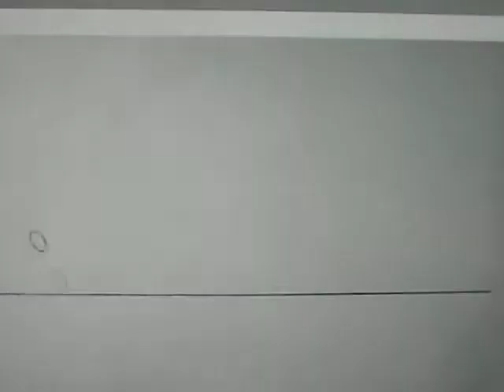Mathew's Bouncing Ball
Elite Animation Academy offers animation program designed for students interested in the Art of Animation. Elite Animation is proud to be a "Partner in Education" with Dr. Phillips High School and Chain of Lakes Middle School. We have also partnered with the Orange County Library System and will be conducting free Animation Workshops this Summer at the Windermere and Dr. Phillips (SW) location.